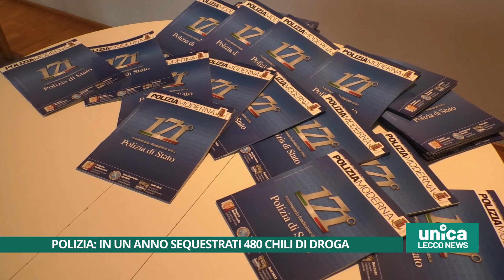In un anno sequestrati dalla Polizia 480 chili di droga